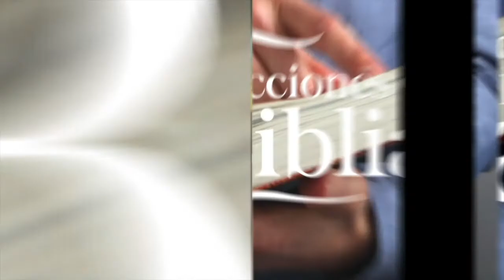Otra Razón para Descansar - Lección de Escuela Sabática 25 Ago.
La lección de este día se titula "Otra Razón para Descansar", presentada por el Pr. Ever Roblero.